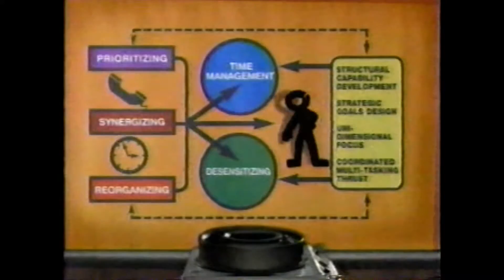1995 OfficeMax Commercial (We Go To the Max for You)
(c)1995 Office Depot Inc. (current owner after the office supply chains merged earlier this year)

This spot features the OfficeMax mascot (whatever it is) complaining about a complicated management setup before touting deals on Rubbermaid containers and Samsil products